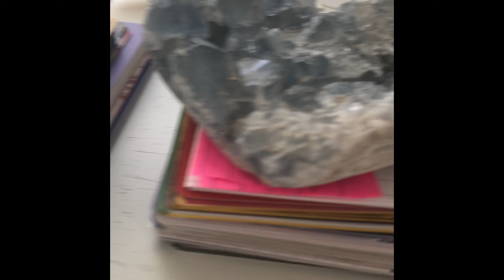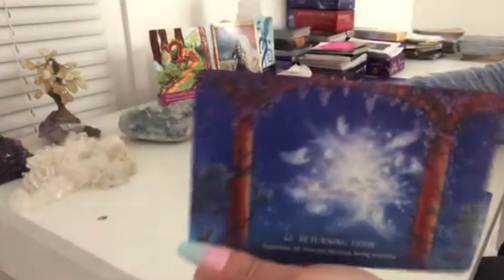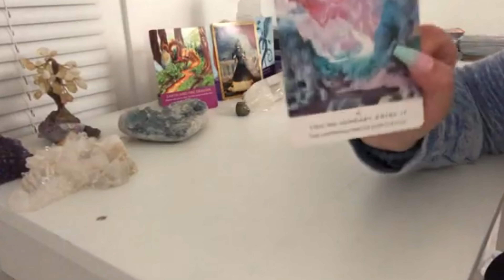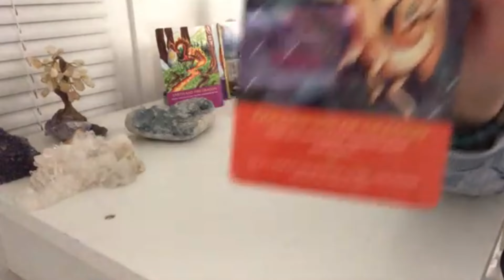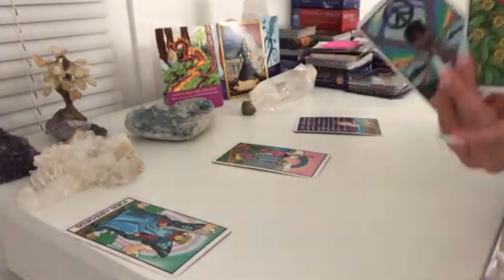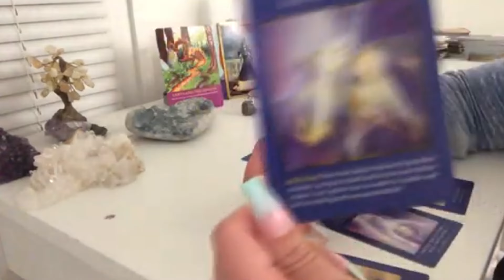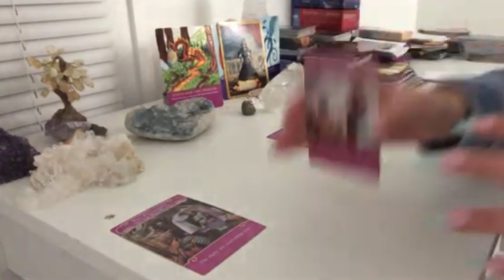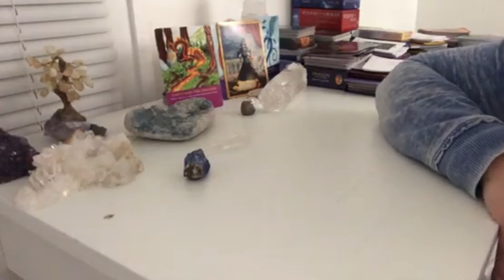🔥💋MOST IN DEPTH TWIN FLAME PICK A CARD READING EVER!!!💋🔥~ Pile #4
Wizard Azanon’s YouTube Channel where you can watch the DNA Activations that coincide with your cards from your reading

Sun lamp

**NEW: Now Offering Personalized 15 Minute Love Readings Available

🔥❤️Twin Flames❤️🔥

💫👽 MY MOST HIGH IN DEMAND 👽💫
         -STARSEED ORIGINS READINGS:

💫👽BROWSE ALL OF MY SERVICES AVAILABLE HERE 👇:

“The Confines of your Imagination are Limitless” -Kimberkiss